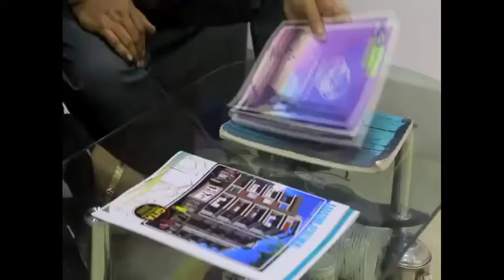"আমার জেলা দক্ষিণ দিনাজপুর" (পর্ব - ১১)